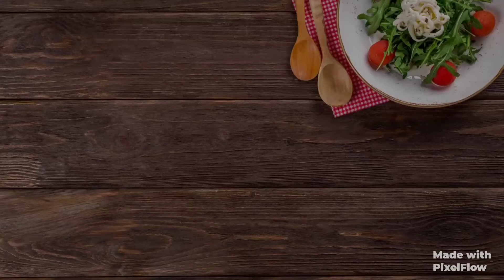Frothy Tasty Homemade Cappuccino coffee//సులభంగా రుచికరమైన కాపుచినో కాఫీ 2"నిలో తయారీ విధానం